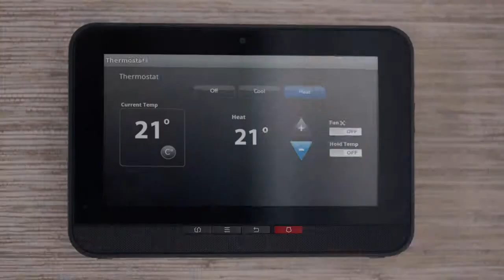3. Rogers - Smart Home Monitoring